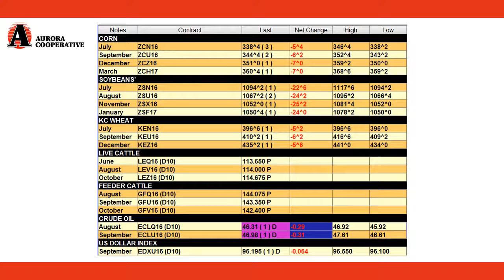7 6 16 Aurora Cooperative Grain Market Commentary